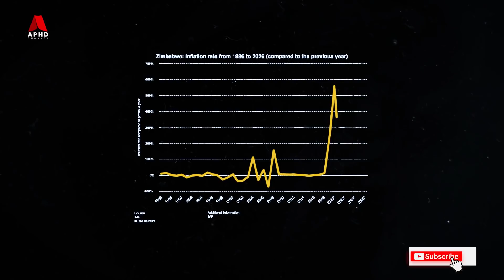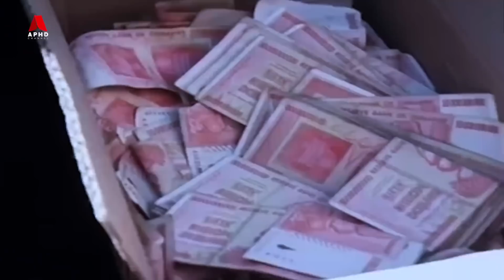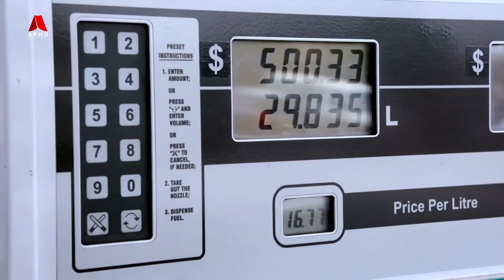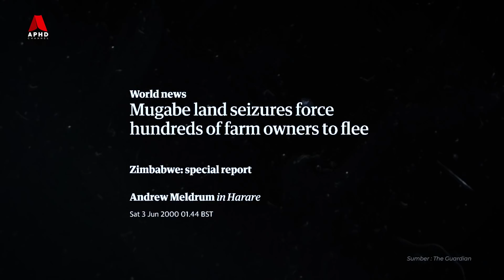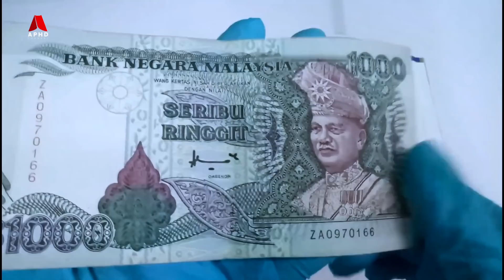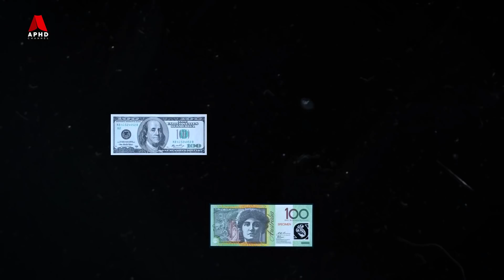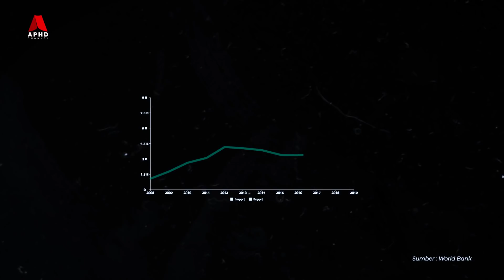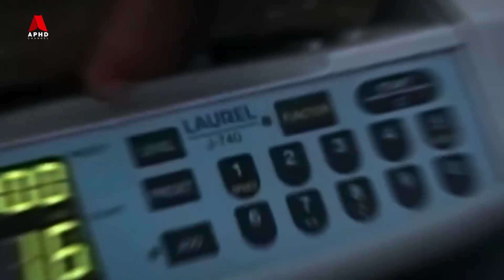Bagaimana Ekonomi Zimbabwe Runtuh Dengan Sangat Teruk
Pada sekitar tahun 1980, ketika dolar Zimbabwe diperkenalkan, nilainya adalah setara dengan dolar Amerika.  Namun, 29 tahun kemudian iaitu pada tahun 2009, 1 dolar Amerika bersamaan dengan 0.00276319 dolar Zimbabwe.

Perkara ini berlaku disebabkan kegagalan ekonomi dan inflasi yang sangat teruk di Zimbabwe, sehingga menyebabkan matawang dolar Zimbabwe kini, sudah tiada nilai dan telah digantung. Kadar inflasi yang berlaku di Zimbabwe ini mencatat sejarah, apabila ia merupakan inflasi terburuk dalam sejarah manusia.

Jadi dalam video kali ini, kita akan melihat bagaimana ekonomi Zimbabwe boleh runtuh. Teruskan menonton.